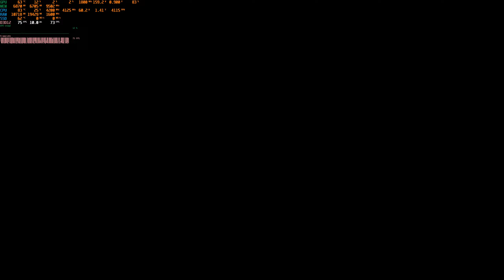Returnal - Derelict Citadel - Nemesis Boss Fight (3080)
Returnal - Derelict Citadel - Nemesis Boss Fight; on PC at the absolute maximum settings (Epic) at 1440p, full RT features (RT Shadows and Reflections) and using DLSS 2.0 at the "Quality" setting (960p internally). All running on an AMD Ryzen 3700X CPU and an Nvidia RTX 3080 12GB GPU (EVGA FTW3 Ultra Gaming). Recording using Nvidia NVENC, Frame-pacing and Frame-drop issues can be partially explained due encoder saturation, small hit on normal gameplay/FPS due recording.